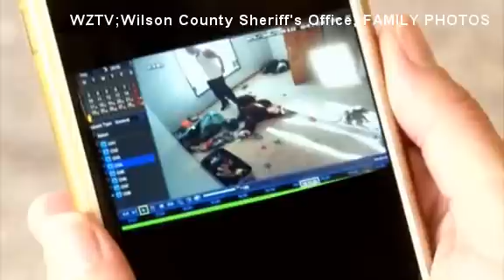DISTURBING: Video shows father violently spanking, beating his 6-year-old child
The child had previously been brutally beaten as a 2-month-old by his mother's ex-boyfriend.